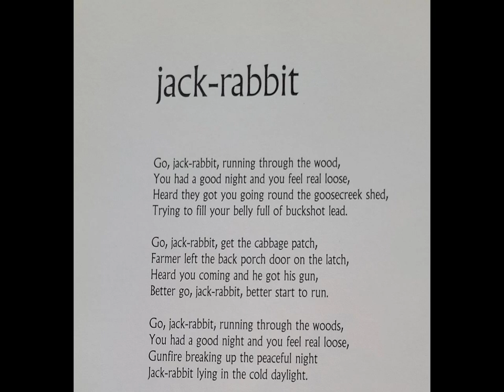Elton John - Jack Rabbit (Session Demo)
Session Demo taken from the Record Store Day 2023 release of Don't Shoot Me I'm Only the Piano Player